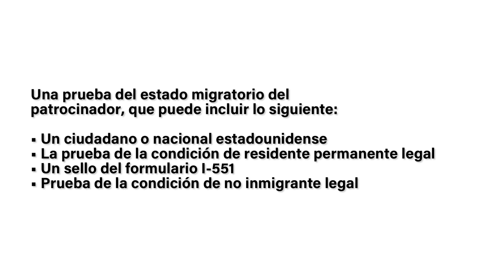¿Qué documentos debes te piden para ser patrocinante de un venezolano en EEUU?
Si ya tienes un beneficiario o quieres ayudar a algún venezolano y calificas para ser patrocinador, el Servicio de Ciudadanía e Inmigración de Estados Unidos (USCIS) te pedirá que ingreses información en el formulario en línea y subas la evidencia. En este video te explico cuáles son los documentos que necesitarás como patrocinador.

​​SÍGUEME
En mis otras redes también publico contenido sobre migración: